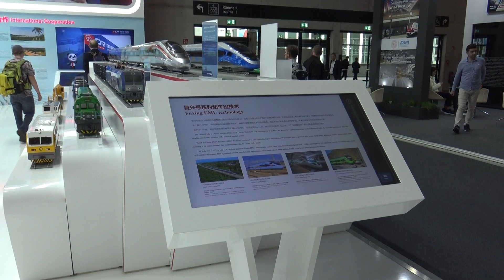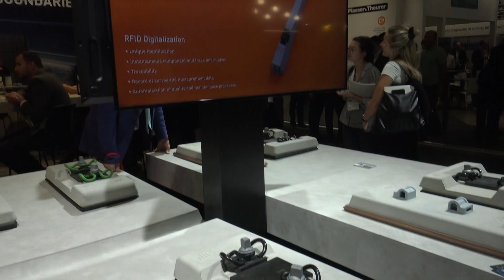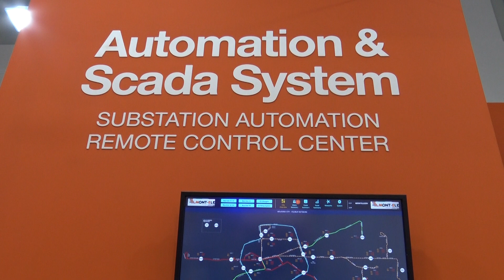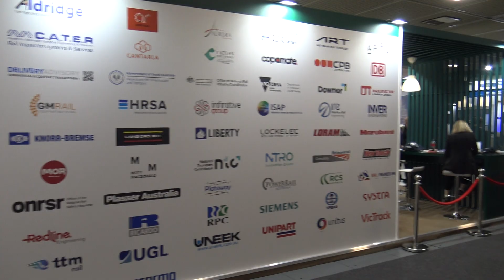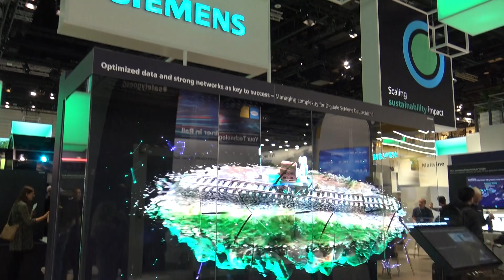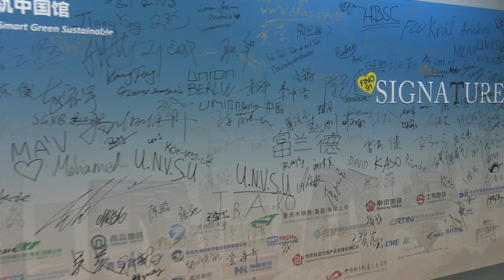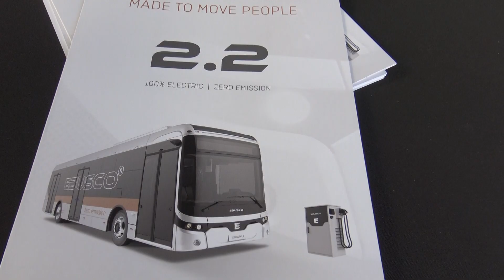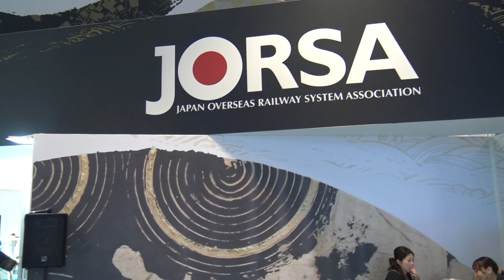InnoTrans 2024 - Short review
C 24 по 27 сентября 2024 года в Messe Berlin проходила престижная международная выставка транспортных технологий и мобильности InnoTrans 2024.
Мы уже показали вам много видео с выставки: и пресс-тур, и железнодорожный траспорт, и автобусы, и стенды в залах, плюс много коротких видео в дополнение. Посмотрите ещё один небольшой щаключительный общий обзор.
Выставка InnoTrans в этом году установила рекорд:
- Самая большая выставочная площадь с момента основания в 1996 году.
- 2 940 экспонентов из 59 стран занимают весь выставочный центр.
- 226 мировых новинок от международных экспонентов.
- 133 транспортных средства на 3 500 погонных метрах трека.
- 11 автобусов в автобусной экспозиции.
Выставку посетили около 170 000 посетителей из 133 стран.
Ukraine-Deutschland
З 24 по 27 вересня 2024 року в Messe Berlin проходила престижна міжнародна виставка транспортних технологій і мобільності InnoTrans 2024.
Ми вже показали вам багато відео з виставки: і прес-тур, і залізничний траспорт, і автобуси, і стенди в залах, плюс багато коротких відео на додаток. Подивіться ще один невеликий прикінцевий загальний огляд.
Виставка InnoTrans цього року встановила рекорд:
- Найбільша виставкова площа з моменту заснування в 1996 році.
- 2 940 експонентів з 59 країн займають весь виставковий центр.
- 226 світових новинок від міжнародних експонентів.
- 133 транспортні засоби на 3 500 погонних метрах треку.
- 11 автобусів в автобусній експозиції.
Виставку відвідали близько 170 000 відвідувачів зі 133 країн.
Відео: Ігор Магрілов
Ukraine-Deutschland